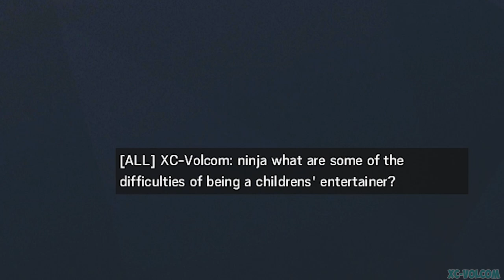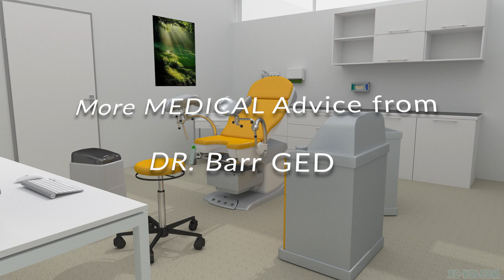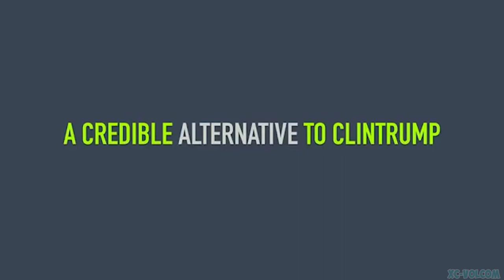Doctor Barr GED, G. Johnson gives us his campaign promise, Snickers Bars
Doctor Barr give us his GED opinion on my G Spot. Snickers is the most popular candy bar and I get my butt reamed for 3 straight minutes about it.